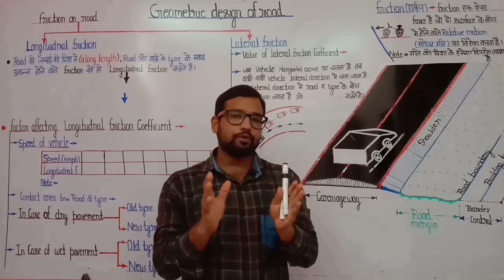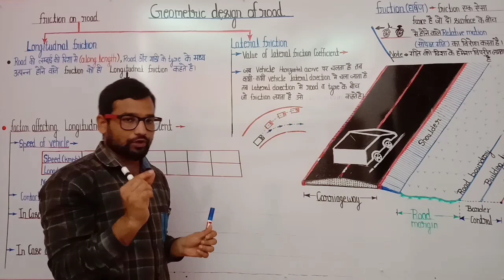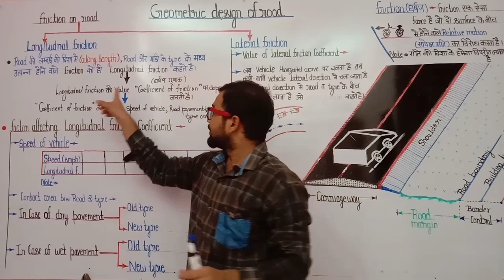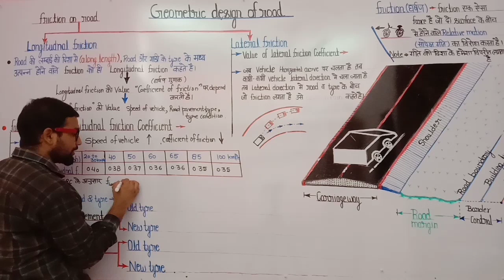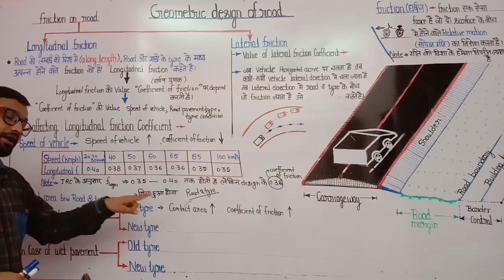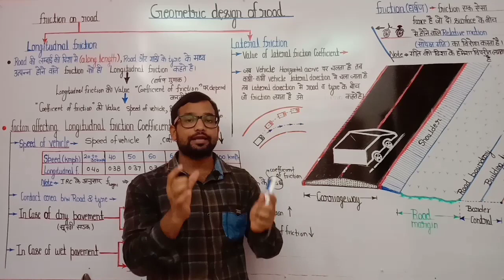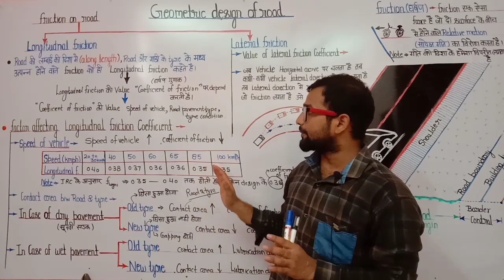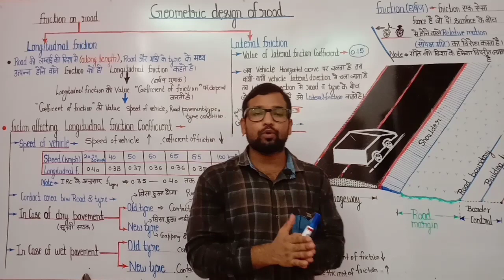Part 8 ! Highway lecture ! longitudinal friction coefficient ! lateral friction ! Transport lecture